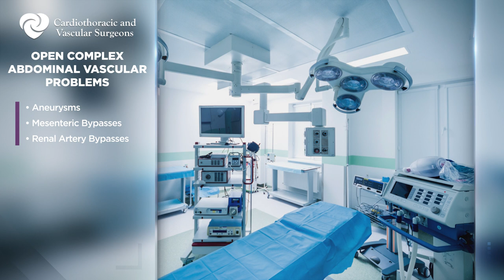John K. Politz, M.D., F.A.C.S. | Vascular Surgery | CTVS Texas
John K. Politz, M.D., F.A.C.S. is originally from Baton Rouge, Louisiana. He earned his medical degree from Louisiana State University School of Medicine in New Orleans. He completed his general surgery residency at the University of Texas Southwestern Medical Center in Dallas and his fellowship in vascular surgery at Baylor University Medical Center in Dallas. Dr. Politz has practiced with Cardiothoracic and Vascular Surgeons since 1996.

Dr. Politz is board-certified in general and vascular surgery by the American Board of Surgery and is a Fellow of the American College of Surgeons.

Dr. Politz specializes in all aspects of open vascular surgery, particularly complex mesenteric revascularization and endovascular abdominal aortic aneurysm repair. He also has extensive experience in exposure of the thoracic and lumbar spine.

He has served as the program director for vascular surgery for the general surgery residency at The University of Texas at Austin since its establishment. In addition, Dr. Politz is an active member of Alpha Omega Alpha Medical Honor Society, the Southern Association for Vascular Surgery, Parkland Surgical Society, Texas Medical Association and Travis County Medical Society.